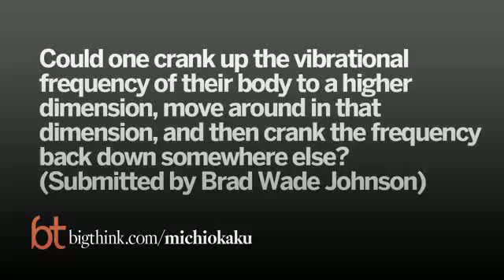SOMOS PROBABILIDAD Y REALIDAD AL MISMO TIEMPO ? Dr. Michio Kaku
La mecanica cuantica , podria ser muy dificil de entender para algunos , pero... cuando el dr. Michio Kaku la explica, parece ser para todos el tema, independientemente de tu nivel de conocimiento. Demostrando que los conocimientos mas dificiles , dejan de serlo, cuando el comunicador es bueno, o en este caso EXCELENTE...¡